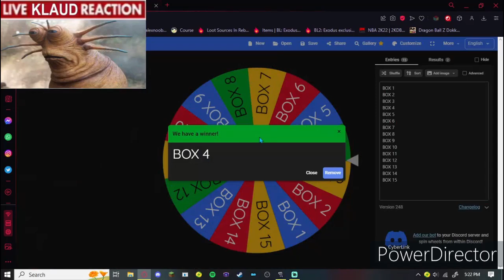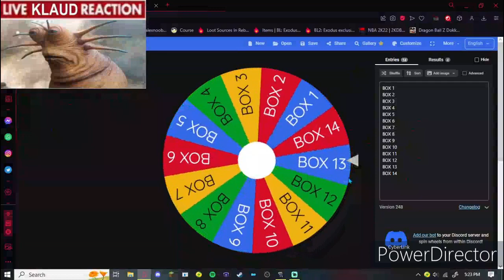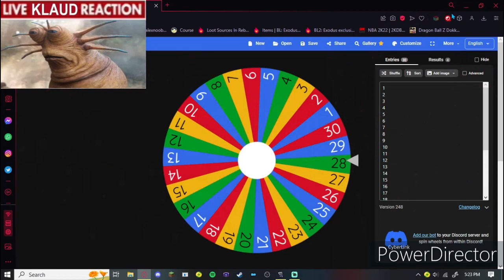THE LEGEND OF MAMMY - Renegade Platinum Egglocke (2)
They say that tough times make tough men, these are tough times...